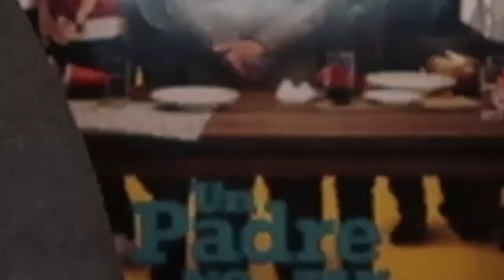All 8 2021 Best Picture Nominees RANKED! 🍿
In this video, my sister and I rank ALL 8 Best Picture Nominees from our least favorite to our most favorite.
Let me know down below which is your Favorite.

The 8 nominees include:  Judas and the Black Messiah, Promising Your Woman, The Father, The Trial of the Chicago 7, Mank, Minari, Nomadland and Sound of Metal.

TIME CODES:
Intro - 0:00
Number 8 - 00:59:24
Number 7 - 2:44:02
Number 6 - 4:35:09
Number 5 - 6:58:14
Number 4 - 8:36:05
Number 3 - 10:43:11
Number 2 - 12:00:17
Number 1 - 13:34:21